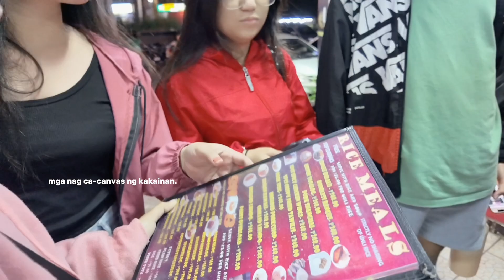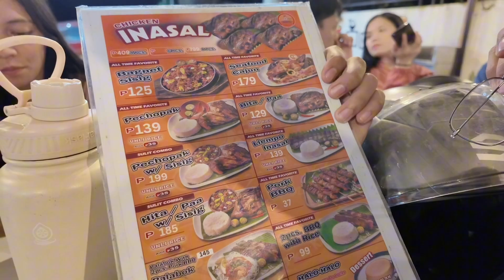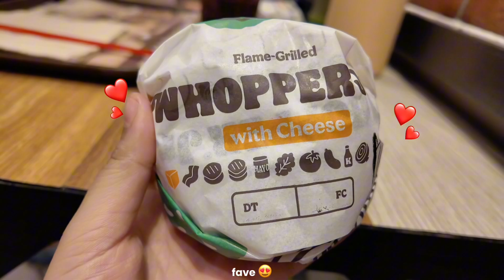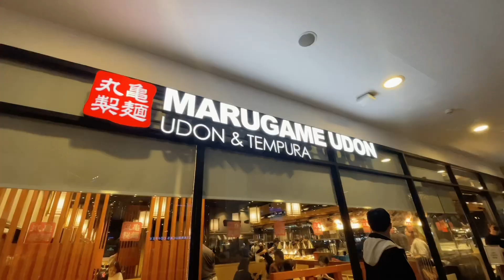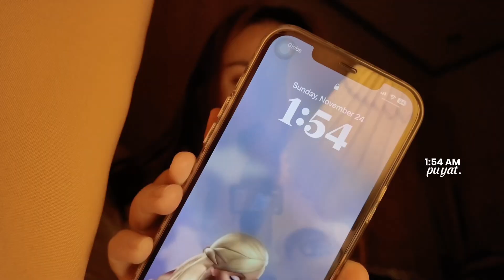JAdaily: road trip, work, monthsary celeb + cod friends ☁️🎀 || Jay Ann Obena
Another JAdaily vlog is out! 💖